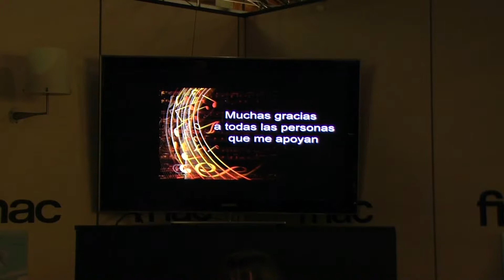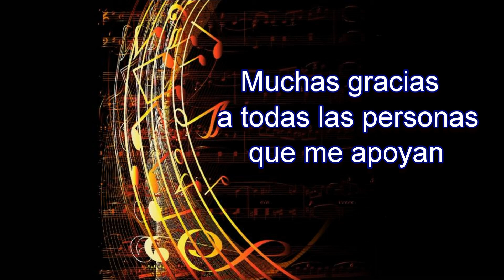Informativos Benacantil Alas Blancas de Cometa. Fnac.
El pasado dia 10 de Mayo tuvo lugar en la Fnac de Alicante  la presentación del libro de poesia y relatos ALAS BLANCAS DE COMETA , por su autora Violeta Gambin Sevilla acompañada tambien por la escritora Ana Esmeraldea P. Recuenco..